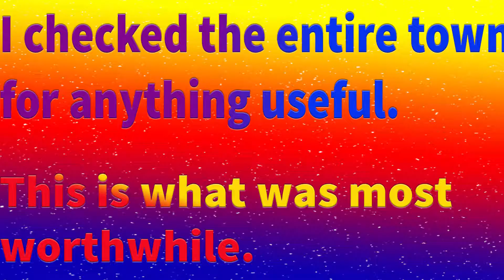Enter the Admin-Episode 19 Pokemon Moon Nuzlocke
Welcome as we journey through the BRAND NEW ALOLA REGION!!! 7th Gen is officially among us, and watch as we take it on head first!

Standard Nuzlocke rules:
1. You can only capture your first encounter per route.

2. You must nickname each Pokemon you capture.

3. If a Pokemon faints, it is considered dead. It will be put into a death box to not be used again.

4.If at any point we black out due to fainted Pokemon, the game is over, and we have lost.